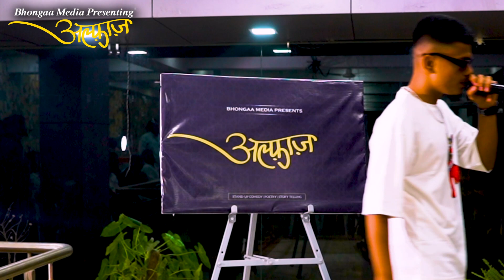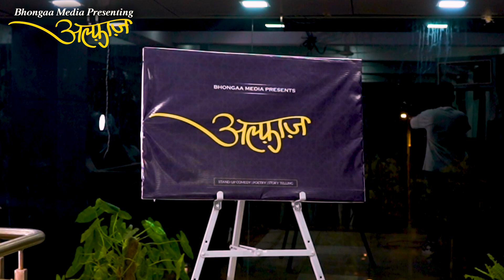Akshay Kabir Rap | Beatboxing | Alphaj | Baramati | Bhongaa Media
अक्षय कबीर @KAYLAKA याने बारामतीवरती बनवलेला भन्नाट रॅप, सादर केला आहे भोंगा मीडिया प्रस्तुत आणि डोसा प्लाझा, बारामती तसेच लातूर सायन्स अकॅडमी, बारामती निर्मित अल्फाज़ या कार्यक्रमात. नक्की ऐका हा रॅप सोबतच बीटबॉक्सिंग देखील..❤️😁

लवकरचं घेऊन येतोय नेक्स्ट व्हिडिओ, तोपर्यंत आपल्या चॅनलला सबस्क्राईब करा आणि सगळ्या बारामतीत शेअर करा हा व्हिडिओ..oohhhhoooo😎🤘

आपल्याला देखील आपल्या व्यवसायाची जाहिरात करायची असेल तर 'भोंगा मीडिया'शी Bhongaa Media  संपर्क साधा!

📍Services
Video Production | Designing | Branding | Digital Marketing | PR

We strive to shape your world🌍

The bhongaa is an Interactive media agency (Social Media, Digital Marketing, Branding, Video & Audio Production, PR)​
 based out of Baramati, Maharashtra.

We strategically help our clients visualize, identify and formulate opportunities to increase their business. We immerse ourselves in the mindset of our clients to gauge their needs and fulfill their expectations.